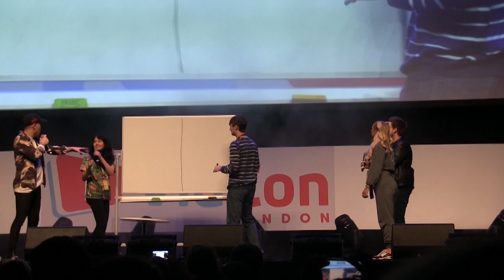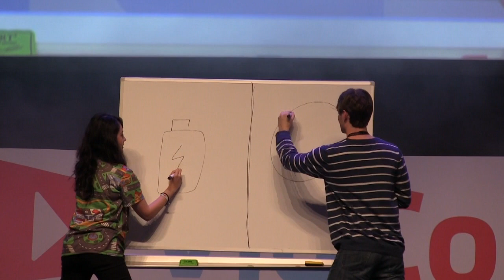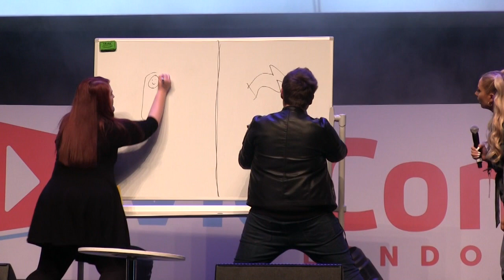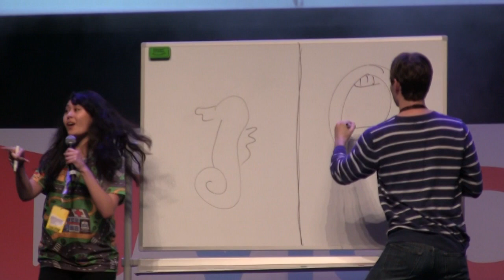VidCon London 2019 | Dalek Sram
VidCon, the famous YouTube convention, has come to London! I had an excellent time! The following video features clips of my 3 day adventure. Enjoy.